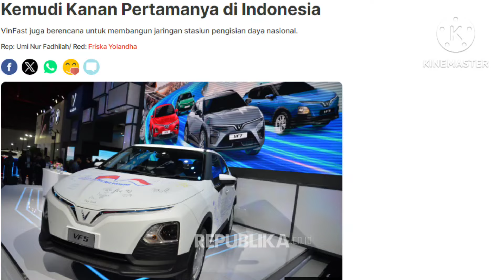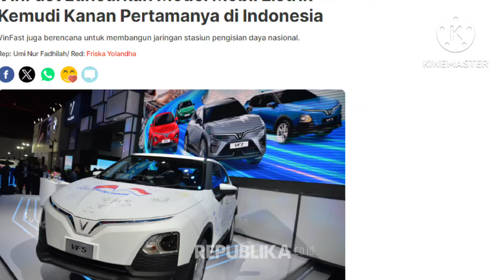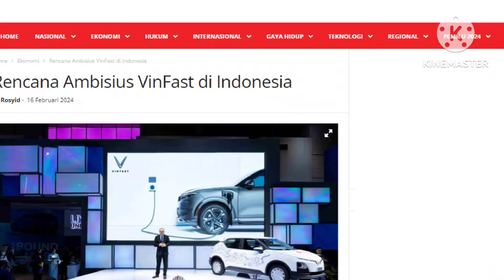VinFast mang xe tới Indonesia, báo nước ngoài nhất loạt đưa tin: Hé lộ nhiều điều chưa được biết tới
360 Xe_Nhiều trang nước ngoài đã đưa tin về việc VinFast mang xe tới triển lãm tại Indonesia